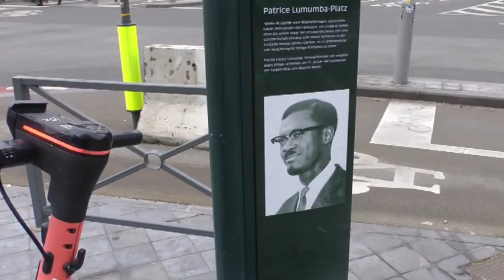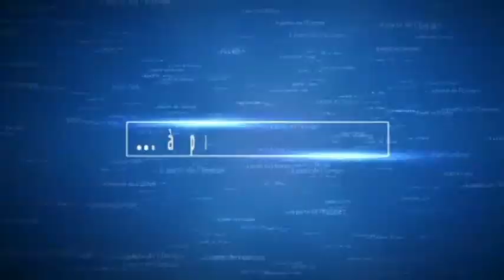Élections congolaises de décembre 2023, les Congolais de Belgique voteront ils